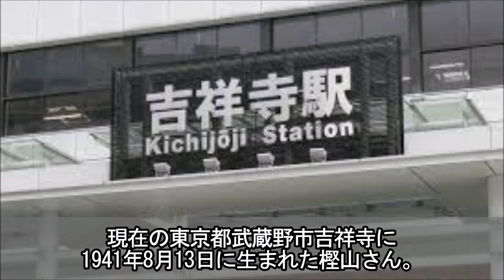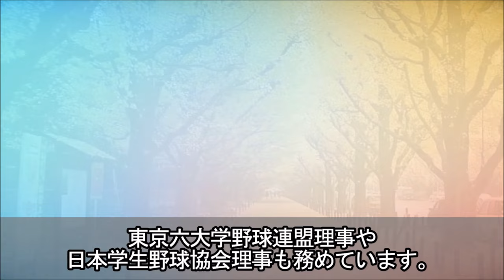樫山文枝の意外な現在と父や兄の職業に驚きを隠せない…連続テレビ小説「おはなはん」で大ブレイクした人気女優の最愛の夫との出会いと別れに涙が止まらない…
テレビドラマ、映画で活躍をされ、舞台女優としても知られている女優の樫山文枝さん。

NHKの連続テレビ小説「おはなはん」でヒロイン役を1年間務めると

2時間ドラマや大河ドラマなどに出演し、女優としての存在感を見せていきました。

そんな樫山さんも2023年で82歳という年齢ですが、現在はどうされているのでしょうか？

そこで今回は、樫山文枝さんの経歴やご家族と、現在の生活についてご紹介したいと思います。

【関連動画】
西島秀俊の経歴と父親や姉の職業に驚きを隠せない…メディアで放送された厳しい結婚条件の真相とかつて民放出演禁止だった理由に一同驚愕…

保科有里が「夢グループ」の社長と出会い所属したきっかけに涙が止まらない…通販CMでブレイクしている結女性歌手のプライベートや現在の活動と愛人説の真相とは…

富栄ドラムの本名や国籍と意外な経歴に驚きを隠せない…ドラマ「VIVANT」で注目を浴びている俳優の身体能力に一同驚愕…

叶姉妹のまさかの収入源と耳を疑う年収に驚きを隠せない…日本を代表するセレブタレントのお金持ちになった経緯が凄すぎた…

伊東ゆかりの現在と股関節の手術や車いす生活の噂の真相に驚きを隠せない…「小指の想い出」の大ヒットで紅白の司会も務めた歌手と千昌夫の意外な関係とは…